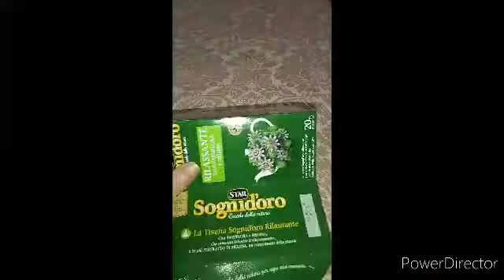Colla e colore